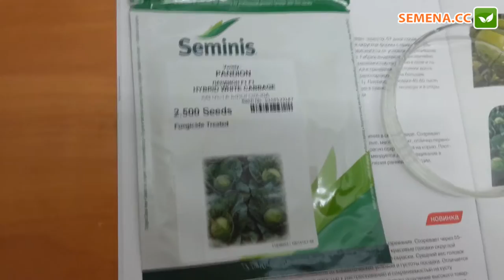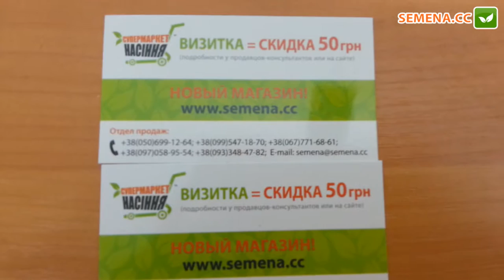Антифейк капуста Пандион Seminis